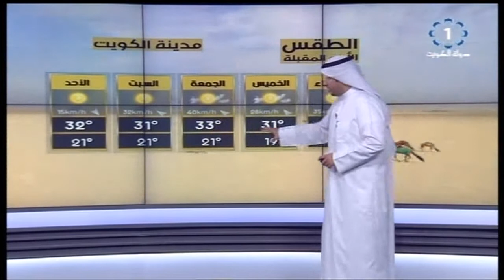أجواء صافية ورياح نشطة وتوقع بانخفاض الرؤية في بعض المناطق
تلفزيون،الكويت: أجواء صافية ورياح نشطة وتوقع بانخفاض الرؤية في بعض المناطق 4-4-2017